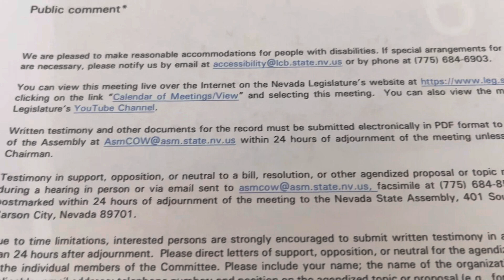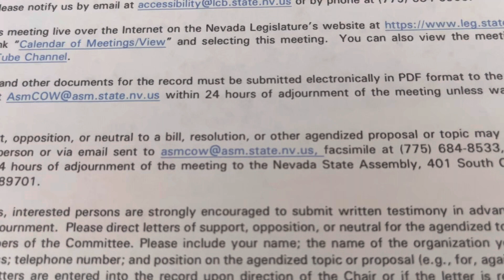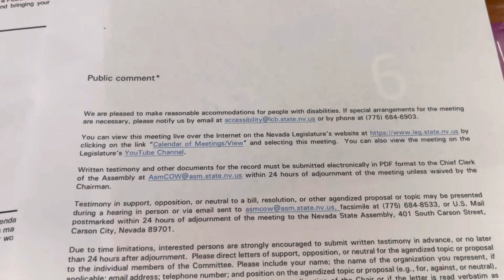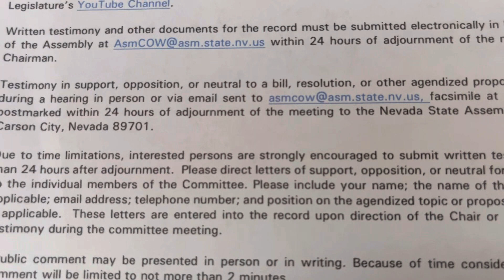Nevada interferring with public comment this is illegal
Keep in mind, The owner of the A's is a MULTI BILLIONAIRE!!!